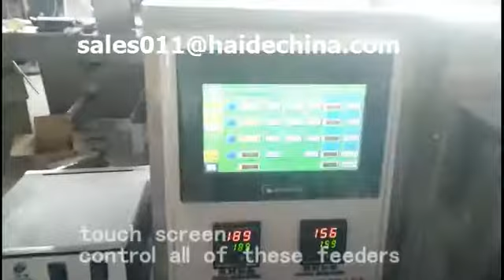napkin pepper spoon knife fork packing machine سكين بلاستيكية وملعقة شوكة آلة التعبئة التلقائية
سكين بلاستيكية وملعقة شوكة آلة التعبئة التلقائية